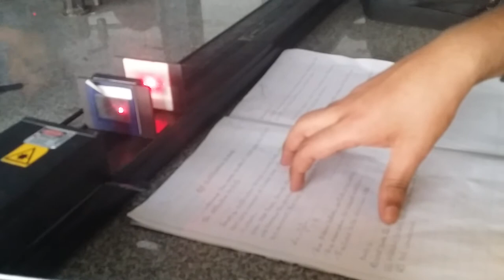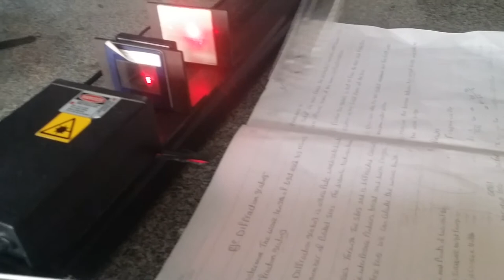Diffraction Grating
● لو عندك مشكلة فى حاجة على الانترنت تقدر تتواصل معايا من هنا :

ا